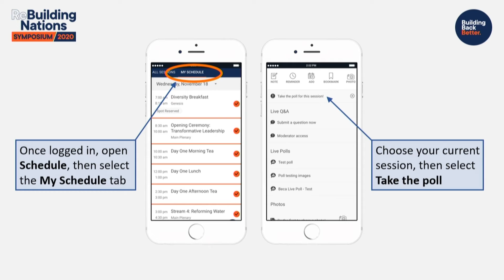ReBuilding Nations 2020: Andrea Rickard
Speaker: Andrea Rickard (General Manager: Transport and Infrastructure, Beca)